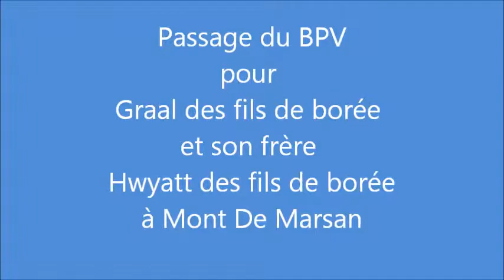PASSAGE DU BPV à l'élevage OF SPEEDWAY TO HEAVEN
Graal et Hwyatt des fils de borée ont passé avec succès leur BPV à Mont de Marsan le 14 juin 2014 sur le terrain prêté par l'hippodrome à cet effet. Graal et Hwyatt sont disponibles pour saillir. Graal est actuellement papa pour la deuxième fois d'une jolie portée de 9 chiots avec Hanoï du joyaux des bois. Les chiots sont visibles à l'élevage OF SPEEDWAY TO HEAVEN.